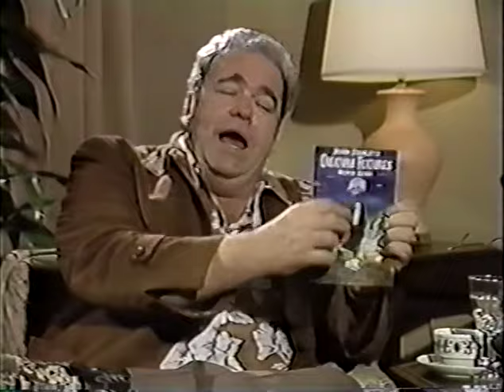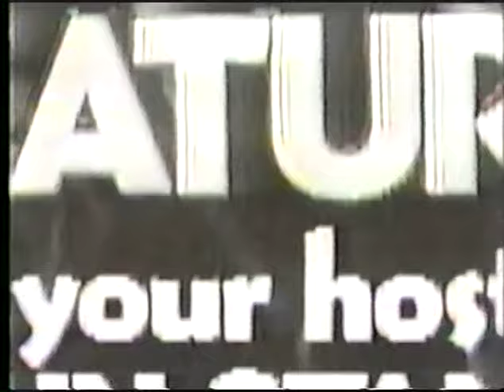John Stanley "Creature Features" promo reel.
Promo reel for John Stanley's "Creature Features" compilations, sourced from a VHS tape sold by Stanley at the KFJC Psychotronix Film Festival in August 2001.